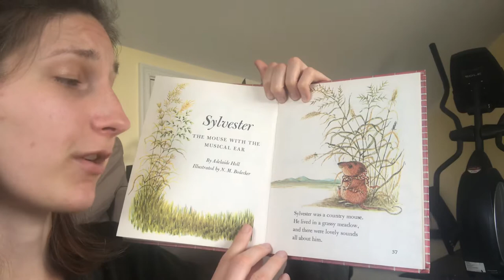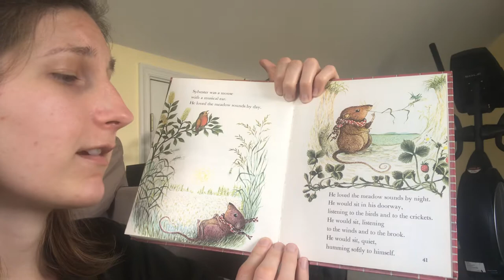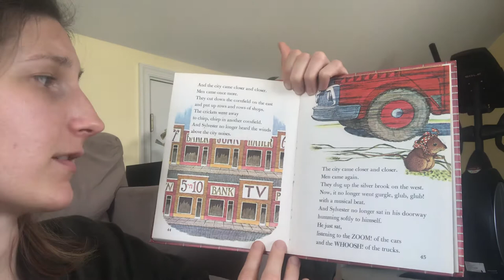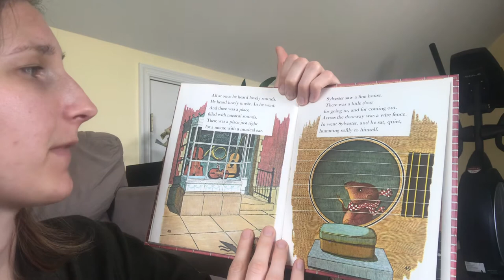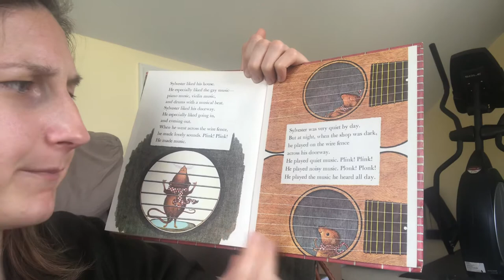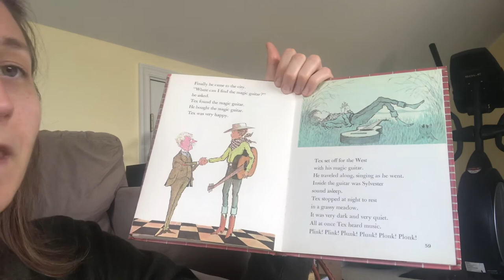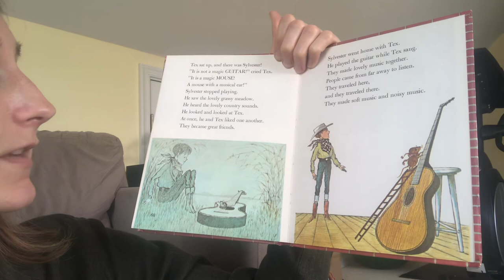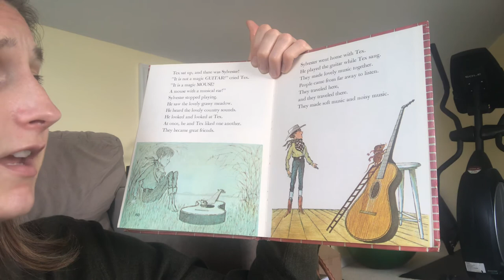Sylvester, the Mouse with a Musical Ear - Adelaide Holl